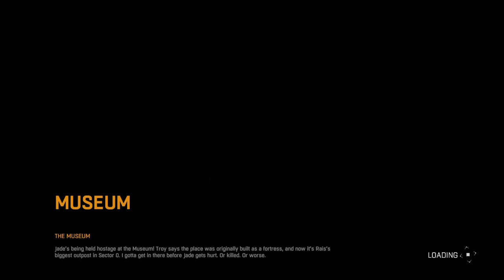Dying Light pt.23 I Channelled My Inner Rick Grimes!! w/CaptClowny